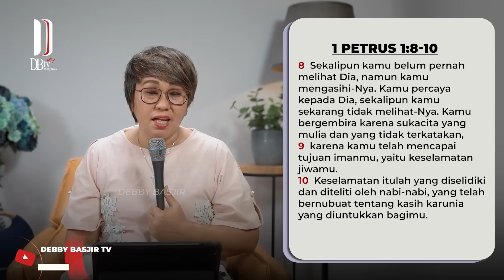MEZBAH SYUKUR PAGI - SABTU 11 MAR 23 - Pk.05.00 WIB - DEBBY BASJIR